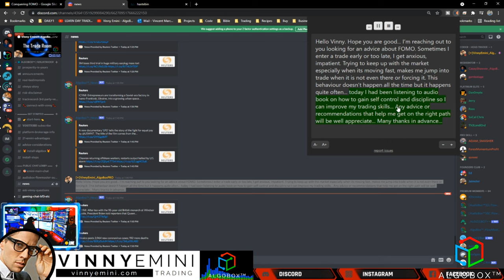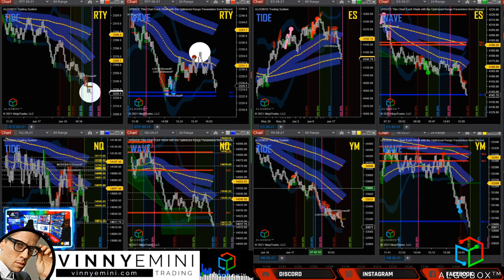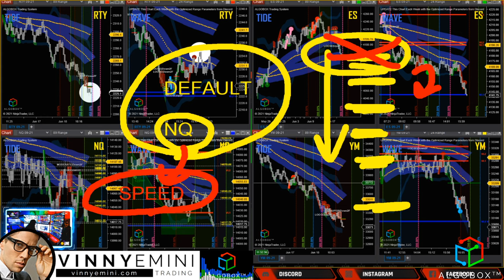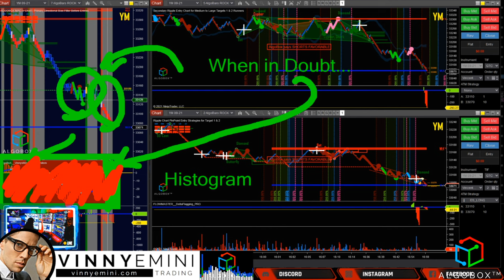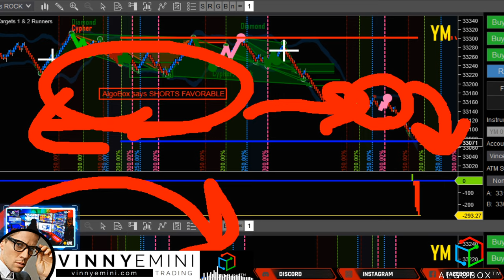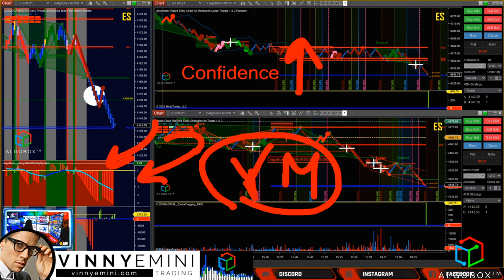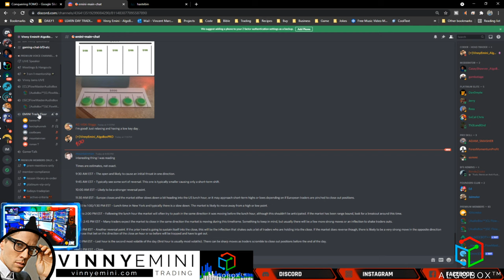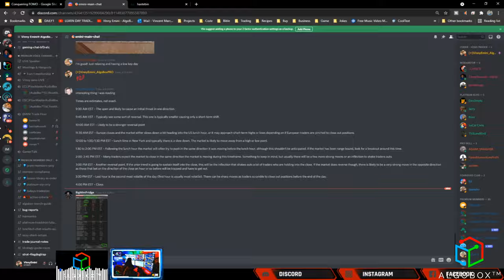ALGOBOX 🔴 7 STEPS for PERFECTING TRADES & CONQUERING FOMO | FUTURES